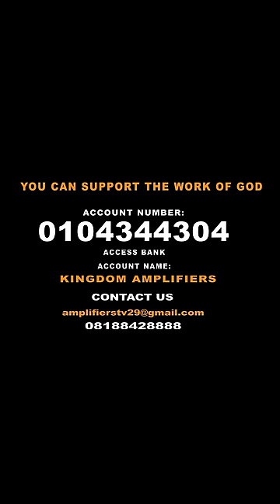DRIVERS PLOT AGAINST MANAGER - PROPHET SILAS 91